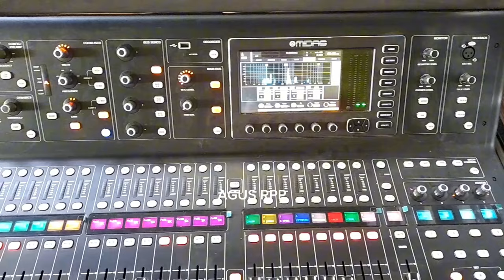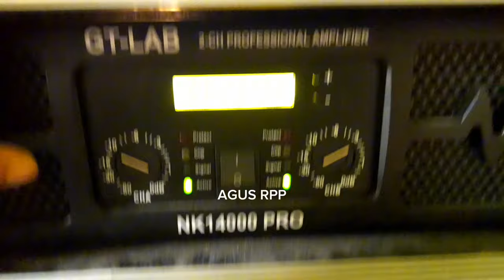SOUND ERA AUDIO PORWODADI - REVIEW JELAS KOMPLIT PENDATANG BARU SOUND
SOUND ERA AUDIO PORWODADI  REVIEW JELAS KOMPLIT PENDATANG BARU SOUND... sound ini bila buat hajatan kampung ok, buat dandutan juga ok siap trima job apa pun.